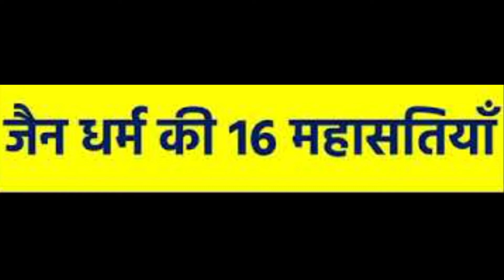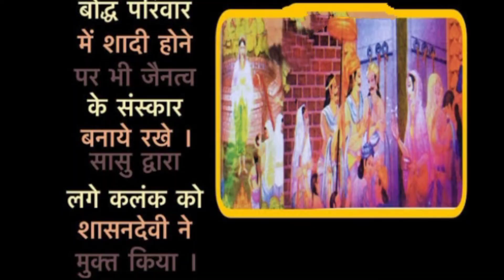jain dharm ki 16 satiya | सोलाह सतियां जैन - जैनेतर में क्या पूरे विश्व में विख्यात हुई !!!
सोलह सतियाँ कोन सी है ?
जैन धर्म में 16 महाविभूतियां
सती कैसे बनती है ?
सातियों की कथा